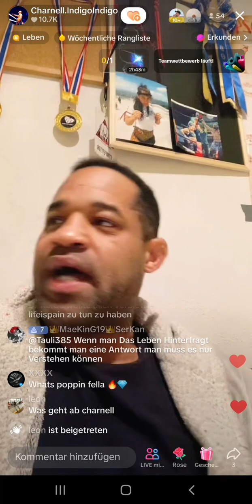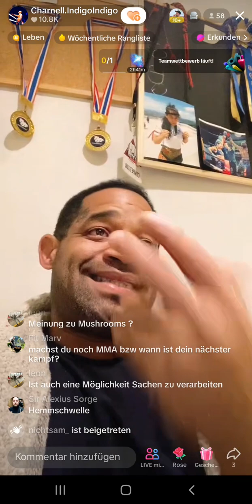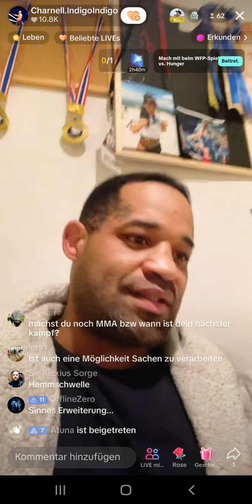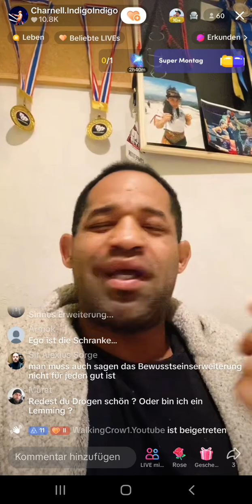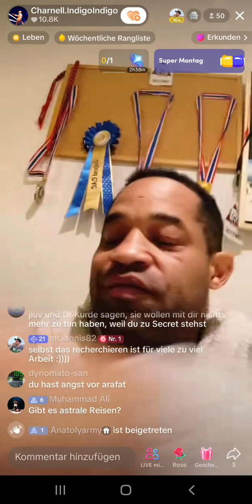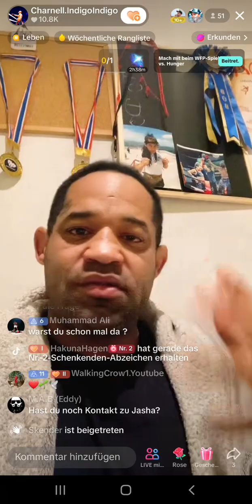UNSERE WELT? Charnell meint" Open your mind "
lässt Gedanken freien Lauf